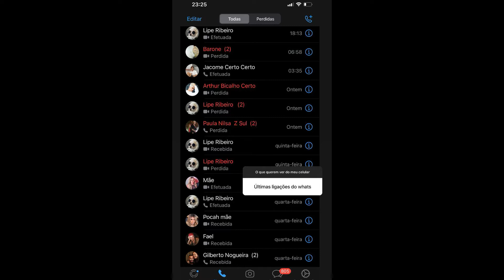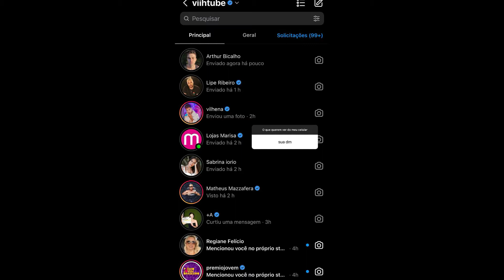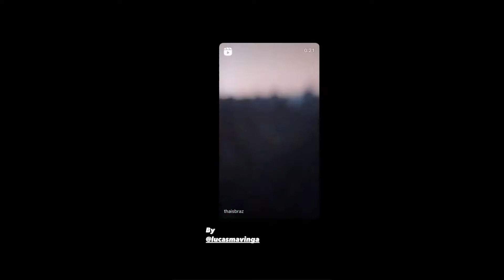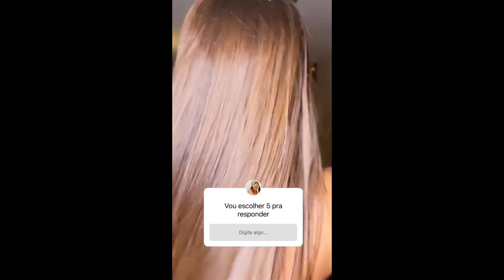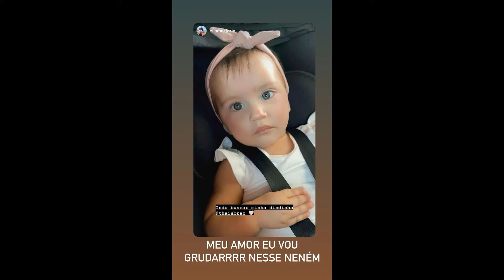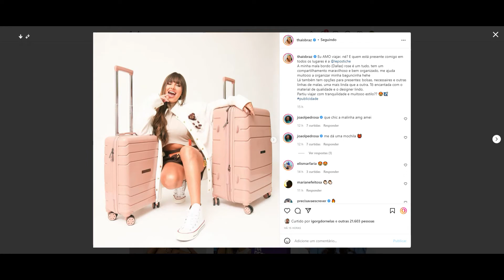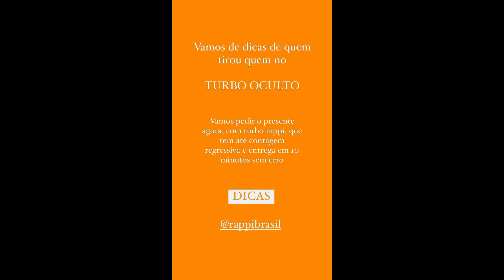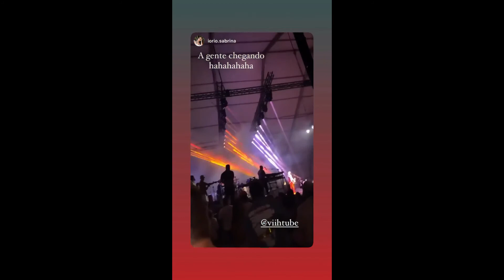STORIES DA THAIS BRAZ E VIIHTUBE 18/12/2021